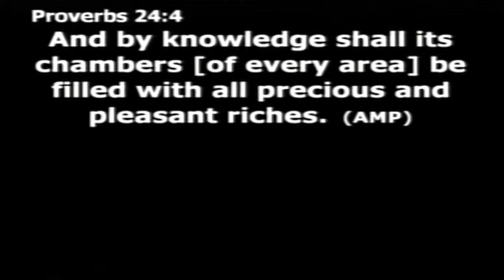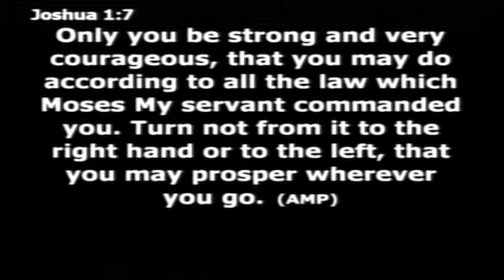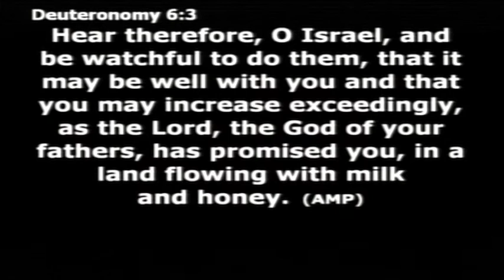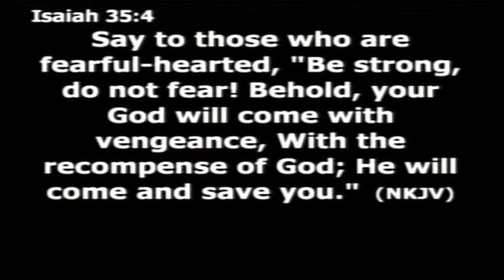Empowerment 2014 Session 1 - Pastor Bernie McLaughlin - Fighting For Our Culture